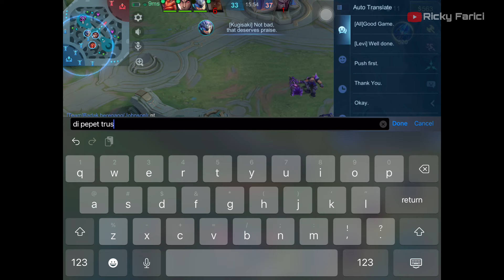Raja Vampire Lawan Vale Sang Dewa Angin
Di video kali ini saya akan share aktifitas saya bersama teman-teman
Bermain Games Mobile Legend Bang Bang
Dan seperti biasanya saya memainkan Role Mage
Kali ini menggunakan Hero Cecilion

Seperti apa keseruan nya ??

Yuk kita cek video lengkapnya !!!